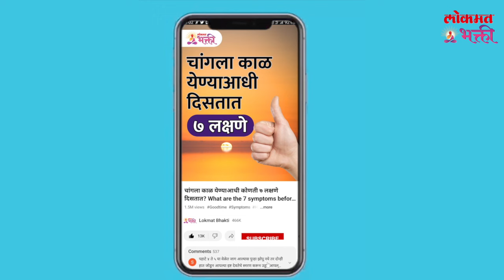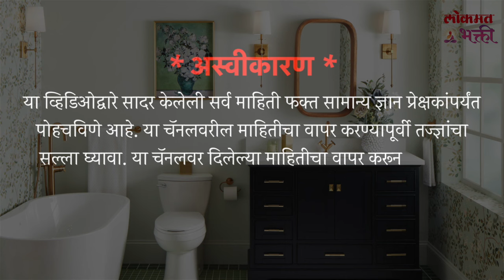Dakshin Dishela Bathroom Asel Tar He Upay Kara | KA3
घरात दक्षिणेला बाथरूम? उपाय | Dakshin Dishela Bathroom Asel Tar  he Upay kara